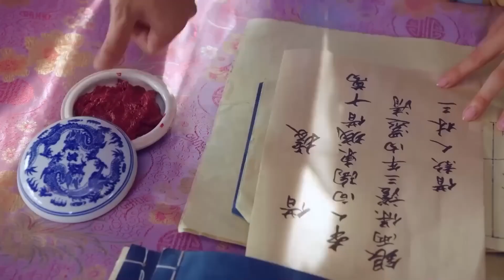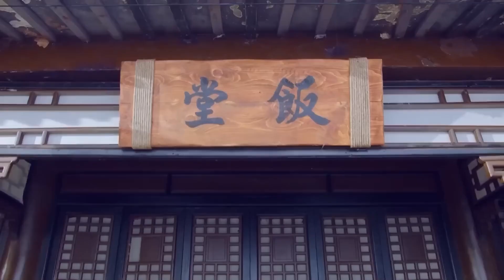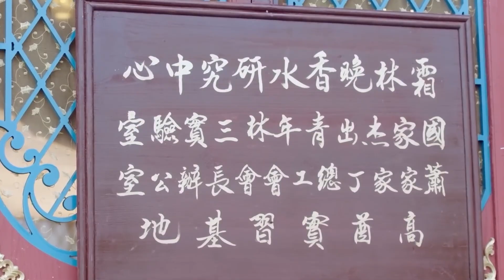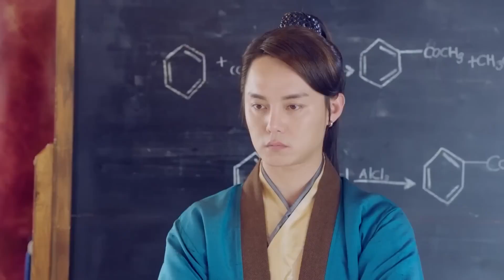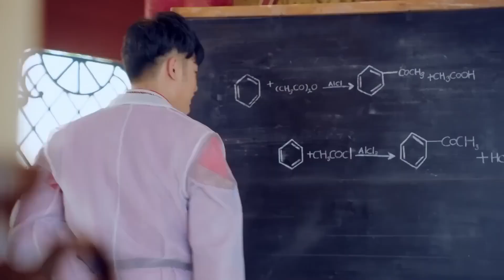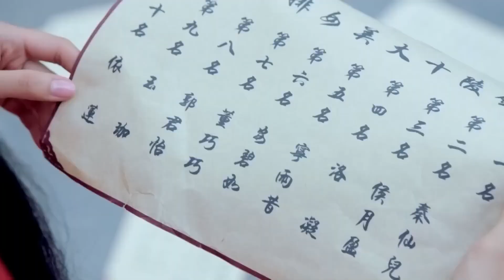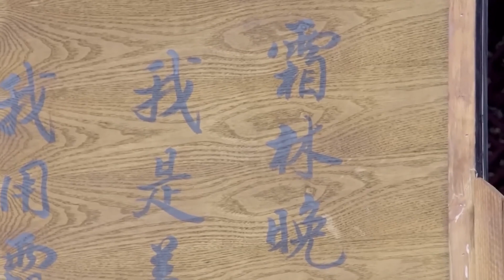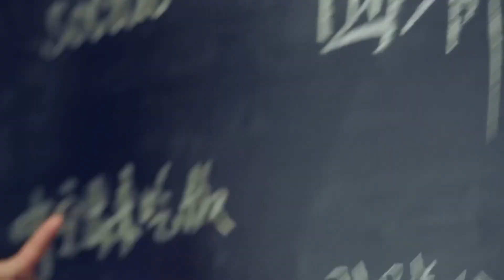【พากย์ไทย】ตอนที่ 06 | ตำนานขี้ข้าทะลุมิติ - Legend of Ace | (เฉินเหอ , จินเฉิน)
🌟เรื่องย่อ :  ชายหนุ่มยุคปัจจุบันต้องย้อนอดีตไปยังยุคโบราณและถูกบังคับให้ทำงานเป็นข้ารับใช้ชั้นต่ำให้กับตระกูลที่มีชื่อเสียง แต่เขานั้นได้ใช้ความฉลาดและความหัวไวในการพลิกแพลงสถานการณ์ และช่วยให้นายจ้างของเขากลายเป็นผู้มีอำนาจแห่งแผ่นดิน ส่วนเขานั้นก็ได้มีชื่อในฐานะข้ารับใช้ที่ดีที่สุด